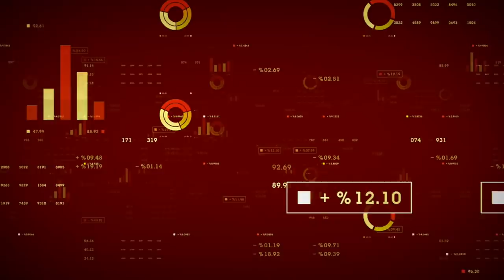VIDEO: Aurora Cannabis Inc (TSE:ACB) US Uplisting and Leadership in Europe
Aurora Cannabis Inc (TSE:ACB) (OTCMKTS:ACBFF) (FRA:21P) CCO Cam Battley shares the company’s plans to list in the US in October and details of recent acquisitions such as ICC Labs Inc and Agropro. Battley notes that Australis will list on the CSE on September 19th under the symbol AUSA. Hemp is a crucial part of the company’s strategic plan and by acquiring Agropro, Aurora now controls the largest hemp company in Europe. This acquisition adds to Aurora’s leadership in the European market, which includes Aurora Deutschland and a new million square foot Sky Class facility in Odense, Denmark as part of Aurora Nordic. Battley addresses how Aurora’s acquisition strategy has impacted shareholder value and indicates that when results from the current quarter are released in November the developments will be favourable for shareholders.